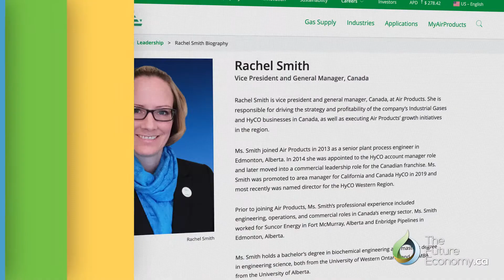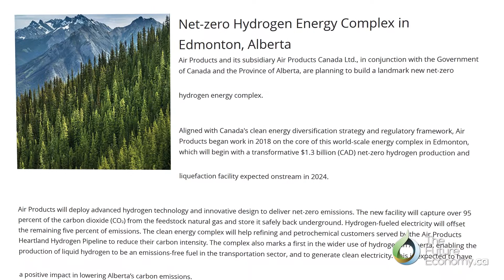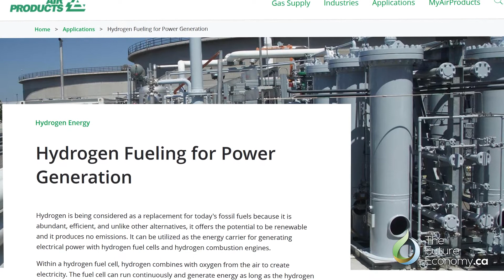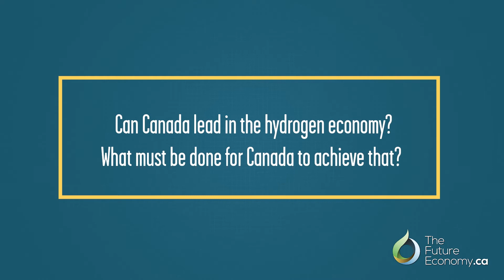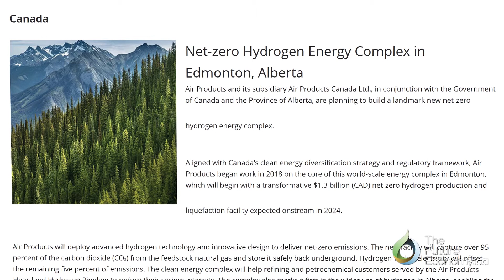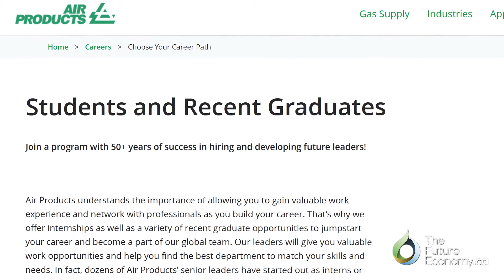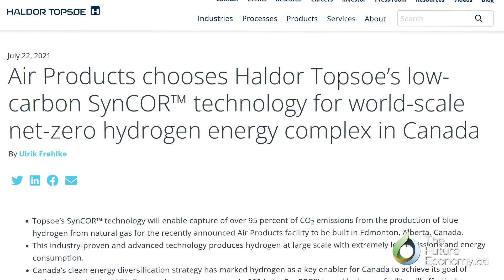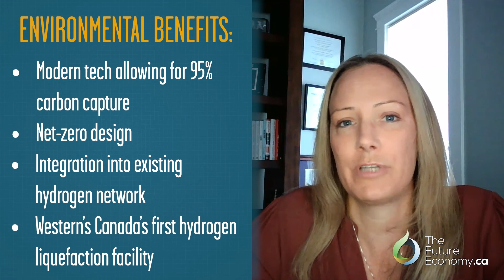Do You Know about Edmonton’s Immense Hydrogen Potential? with Rachel Smith of Air Products.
Video interview with Rachel Smith, Vice President and General Manager, Canada of Air Products on Edmonton’s Immense Hydrogen Potential.